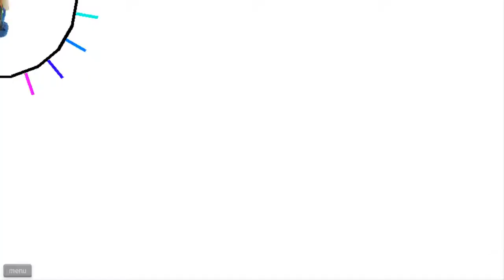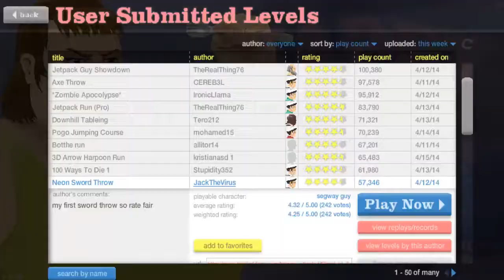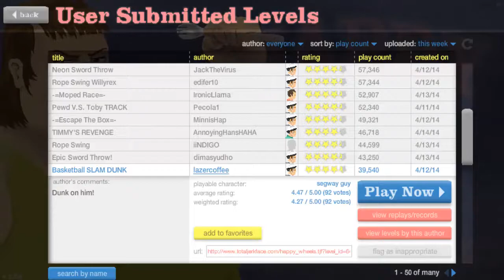Happy Wheels #? - I Am The Victor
Game!

▼ Social Networks ▼